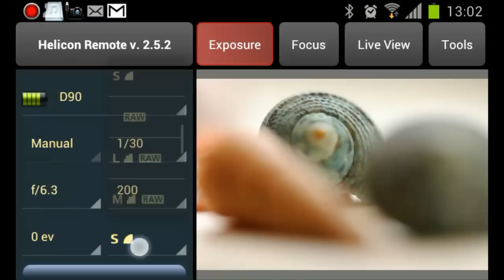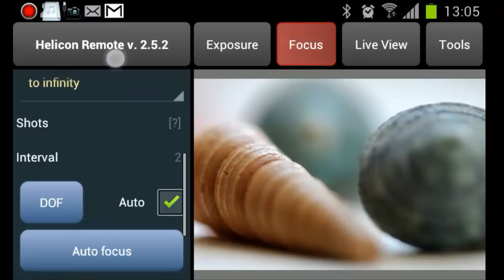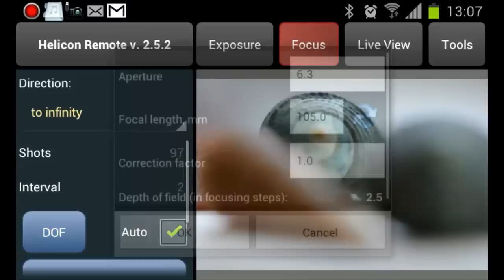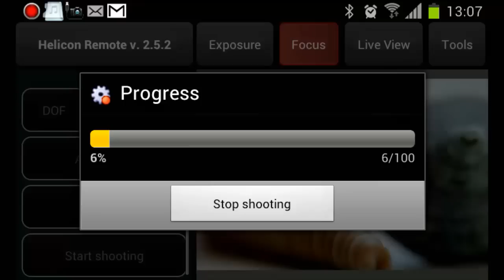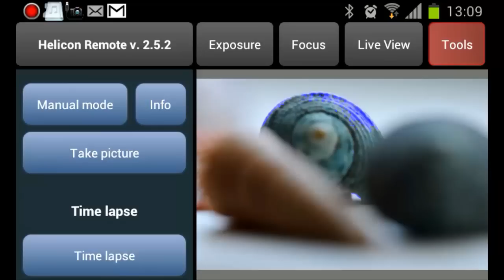Helicon Remote for Android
This video tutorial shows how to create stacks with the Android version of Helicon Remote; it also gives overview of most of the functions.